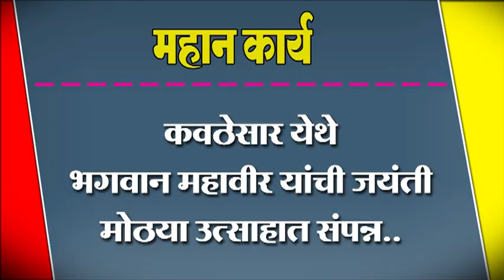कवठेसार येथे भगवान महावीर यांची जयंती मोठया उत्साहात संपन्न..